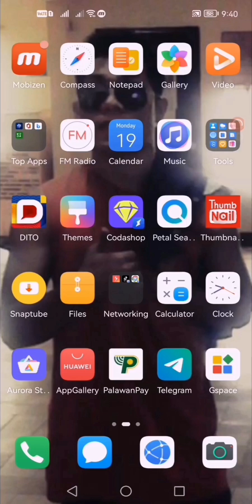888 Casino | Gold Farm | 101% LEGIT ONLINE EARNING APP.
Tamang Tanim Tanim Ka Lang Kikita Ka Dito. Kesa Naman Naglalaro Ka Ng Walang Pumapasok Sayong Pera. Tara Subukan Mona Ito Kong Interesado Kang Kumita Ngayong Holiday

✅Legit na Legit
✅Di Mo Kailangang MAGLABAS Ng PERA Dito.
✅Di Mo Kailangang MAG INVEST
✅Di Mo Rin Kailangan Mag INVITE.
✅Tara Subukan Nyo Na Dahil Napaka Legit Nitong Larong To.
✅Nag Enjoy Kana Kumikita Kapa Kahit Naglalaro ka Ng Ibang Games, Nasa Work or Nagbabantay Ng Iyong Mga Anak.